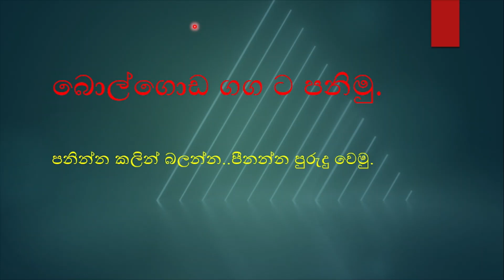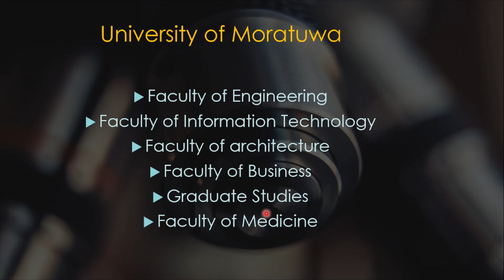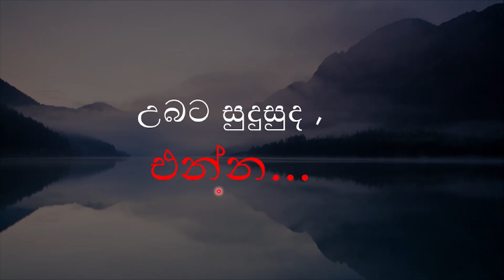Exam motivation in Sinhala | AL Exam| බොල්ගොඩ ගගට පනිමු| University of Moratuwa | EduLFE Solutions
ඔබේ උසස්පෙළ හීනයට පෙරමන් තනමු.

ඔබට මේ වෙද්දී විභාගය එපා වෙලා වගේ නම්,ඔබ අනිවාර්යයෙන් ම නැරබිය යුතුම video එකකි.

ඔබ නිසකව ම විභාගය සමත් වන්න උත්සාහ කරනවා නිසකයි..සුදානම් වන්න..ඔබ මුවහත් වෙලා පටන් ගන්න..

PHOTO CREDIT😍👇

Lakshitha Vikum
Shashini Kavindi
Dilki Sachinika

Special Thanks😍

Janani Weerasekara
Apsara Sewwandi